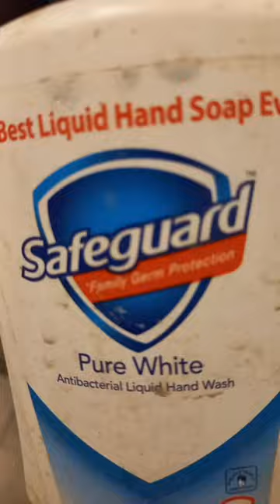life_hacks gunshot safeguard